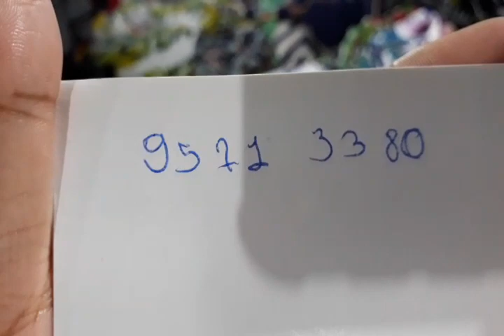Feira de toritama moda fitness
Oiiiii gente mais um vídeo do nosso canal essa e a Feira de toritama desde já agradecemos muito a todos pelos mais 2.000 escritos queremos agradece a todos que faz parte do nosso canal sem vcs não chegaria até aqui curtam o vídeo é assistam até o final para nois atingir a nova regra do YouTube para que o nosso canal venha tem muito e muitos outros vídeos e também se vc é novo por aqui se escrevam no nosso canal e ative o sininho para não perde nenhum vídeo compartilhe com amigos famílias e muitos mais pra ajuda a divulgação do nosso canal beijos a todos que faz parte do nosso canal.

Qualquer dúvida chama no zap ( 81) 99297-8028 falar com valter ou betania

QUER MIM ENVIAR ALGO👇

RUA SÃO SALVADOR N 41 BAIRRO

SALGADO

CARUARU

PERNANBUCO

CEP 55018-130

WALTERLAN SEBASTIÃO SILVA